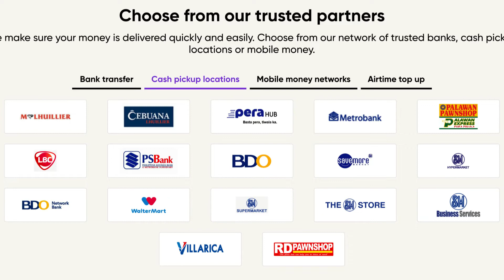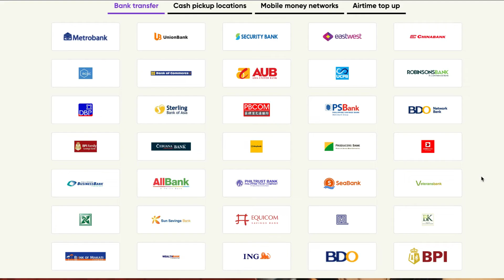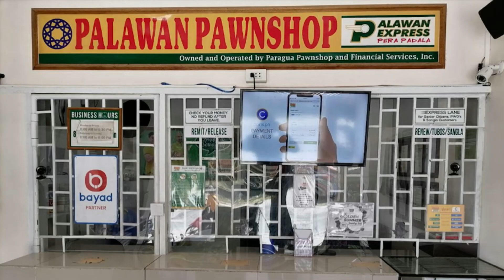WORLD REMIT TO BANK ACCOUNT - GCASH l MONEY REMITTANCE CENTER l Ano ang mas maganda